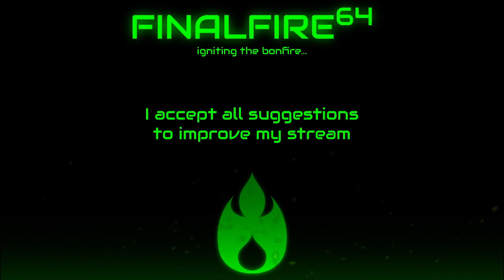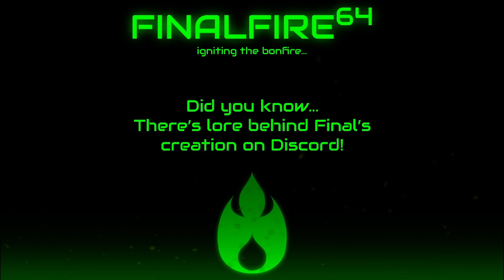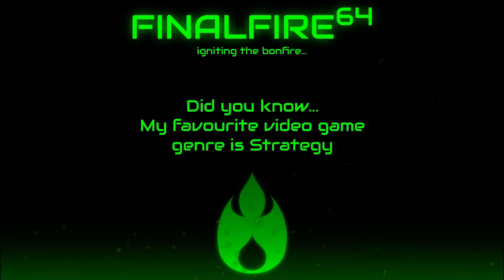Pixelmon FireGreen II - Sugma Region Adventures